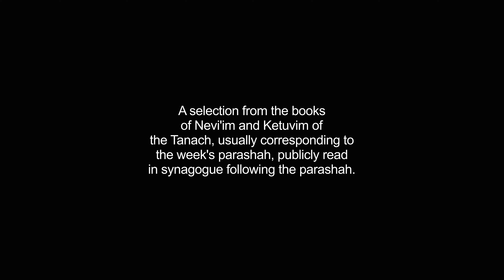haftorah video Dictionary meaning and pronunciation